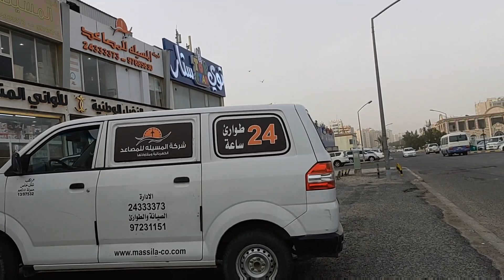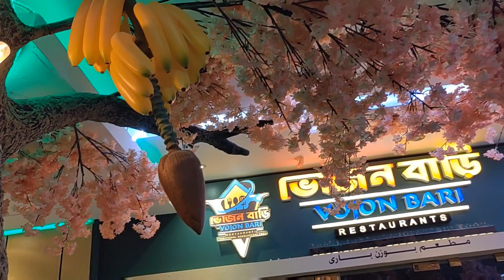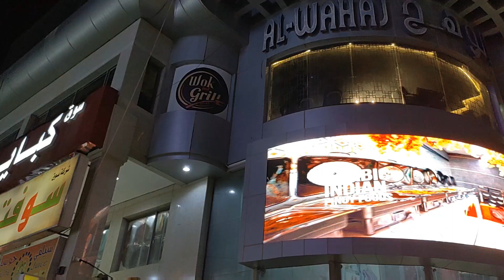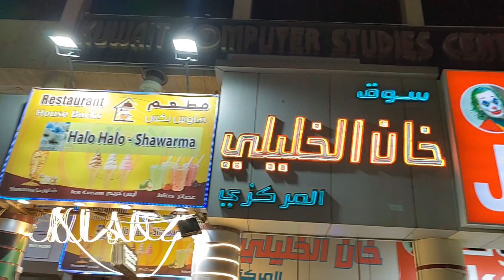Pina report ako sa office, kumain kami sa old souq salmiya, kuwiat